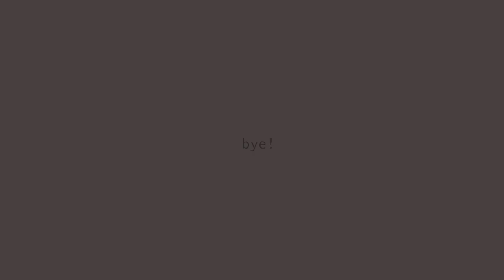Styling Tees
Super simple stylings of 3 tees, hope you enjoy :~)

P.s. if you recognise the sampling in the song ur the real mvp